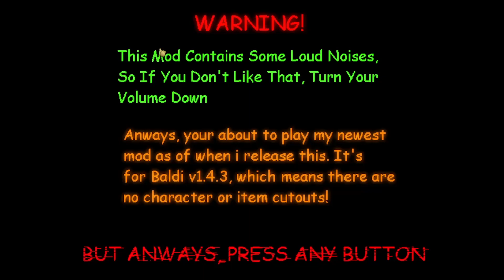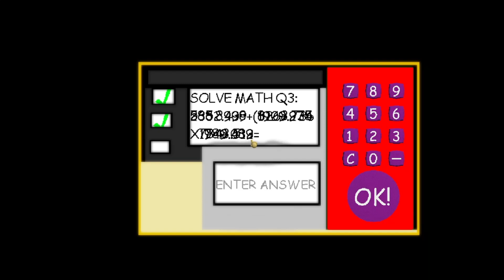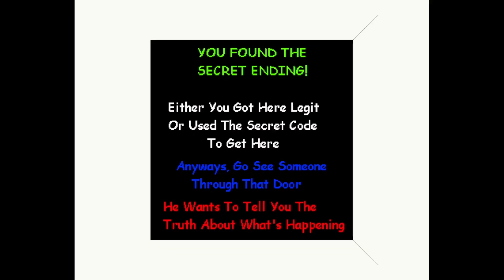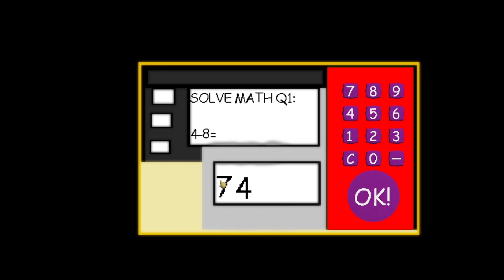Roman's Basics Chapter 3 The Lost Temple Super Duper Ultra Fast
Timestamps:
0:00 Open The Game
0:04 Intro
0:08 Temple
0:29 Someone Else Is Here
3:56 Win
4:01 Codes
4:10 Codes 2.0
6:13 The End